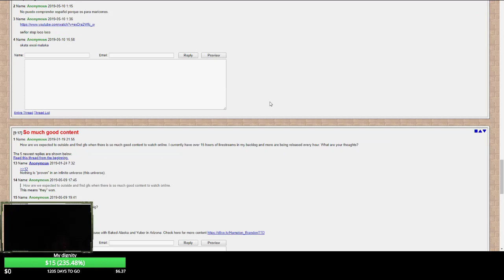/qa/ Daily Review - Speaking Spanish